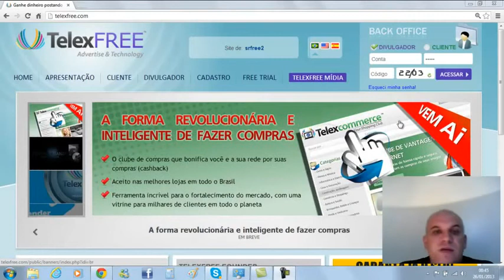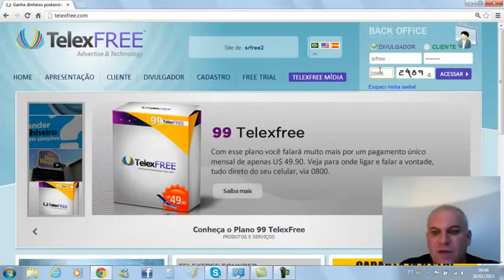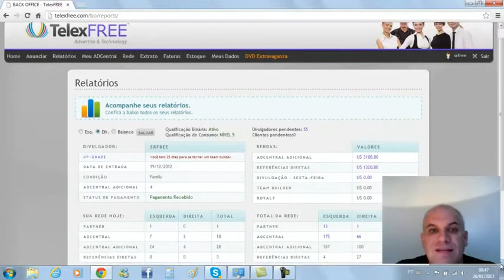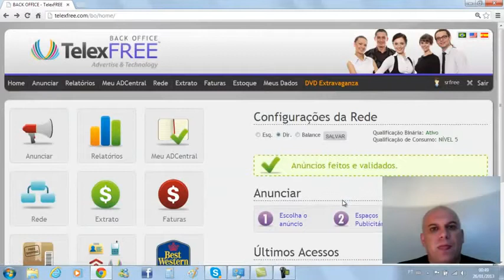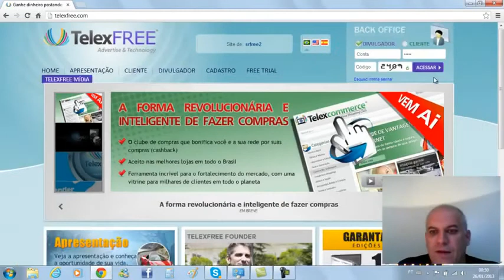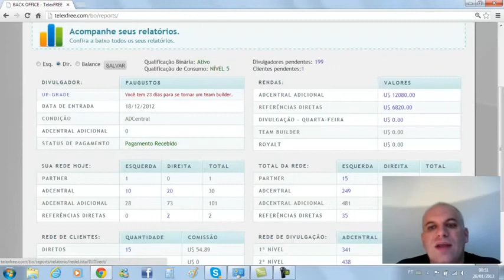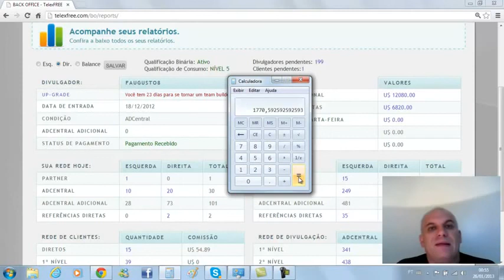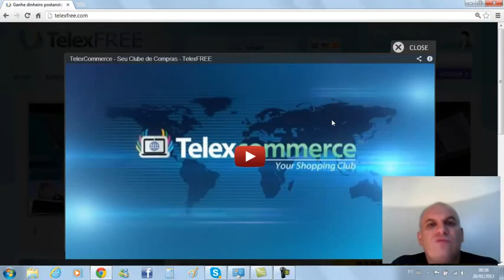BOMBA !!! 1 Mês de TelexFree do Ator e Empresário Sandro Rocha !!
O ator Sandro Rocha, um dos personagens dos filmes Tropa de Elite, expões uma apresentação de forma magistral das imensas possibilidades que esta empresa representa.